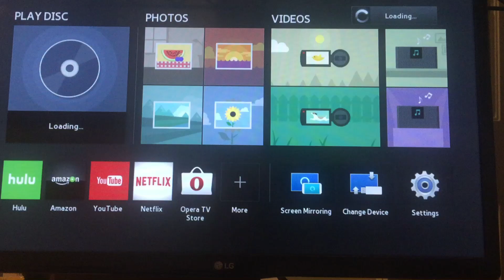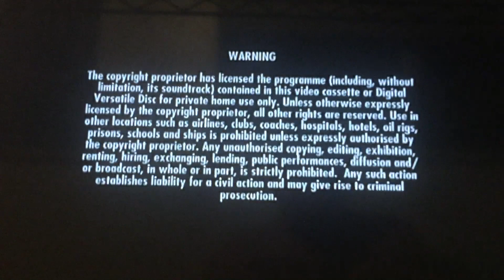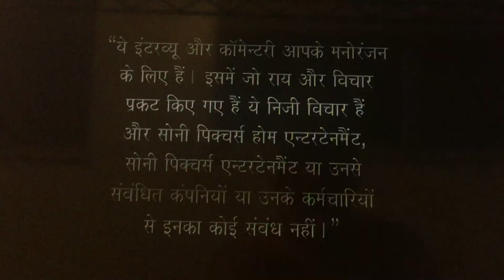Episode #104 of My DVD Openings in Different Languages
From my UK DVD of The Pink Panther (Language is in Hindi 🇮🇳)